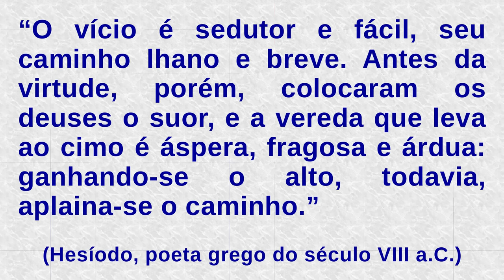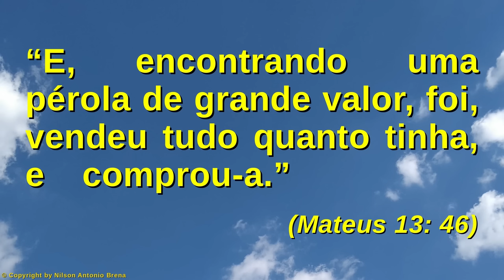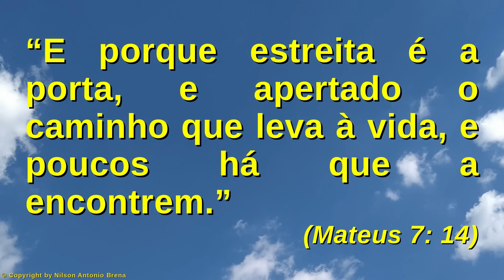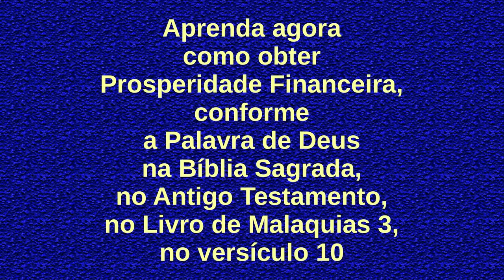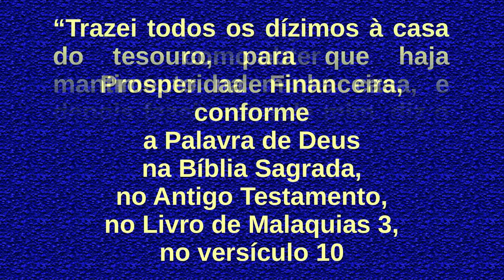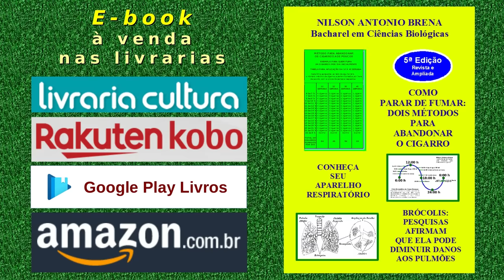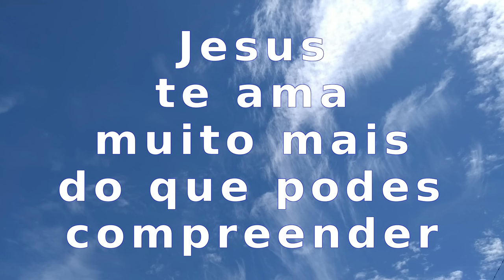114 - Esforça-te em Adquirir Conhecimentos Espirituais e Sabedoria - Nilson Brena 6/12/20 Vibe M FM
Vídeo 114 de 6/12/2020 por Nilson Antonio Brena: "Esforça-te em Adquirir Conhecimentos Espirituais e Sabedoria". Palestra com base na Bíblia Sagrada. Criada e proferida pelo Biólogo brasileiro Nilson Antonio Brena. Programa "Reflexões sobre Jesus" da Rádio Vibe Mundial FM 95,7 de São Paulo SP.

Amazon - Livros e E-books de Nilson Antonio Brena

PIX
Selecione e copie a Chave PIX:
bc49101a-5463-4a06-8a87-d968a3c1f1d2

Agência 0253
Operação 1288
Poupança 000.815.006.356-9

Crédito Musical